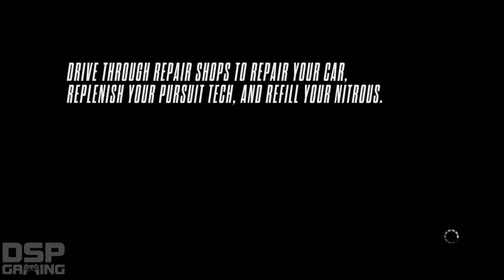Need For Speed Rivals gameplay